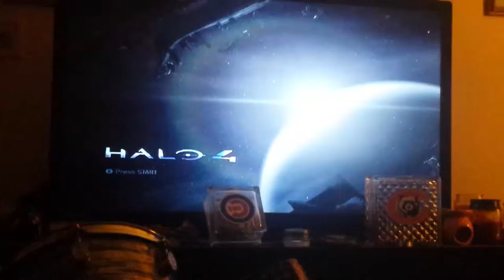Halo 4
I am creating a season of halo